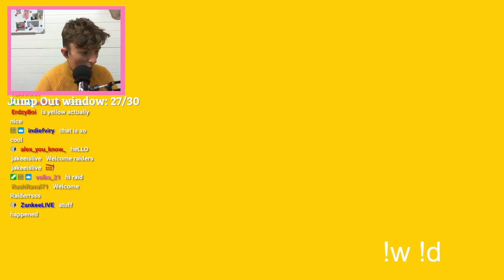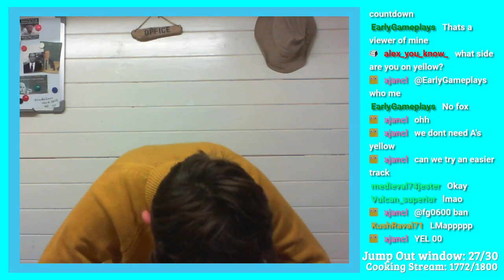Chat drive a car